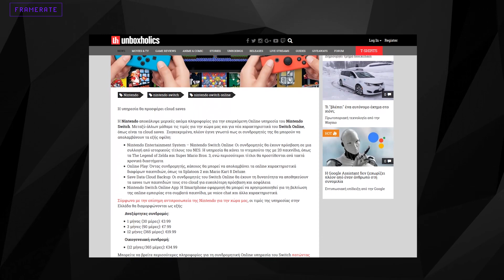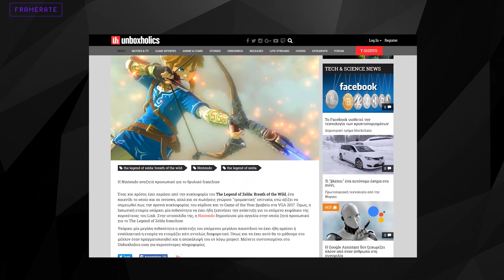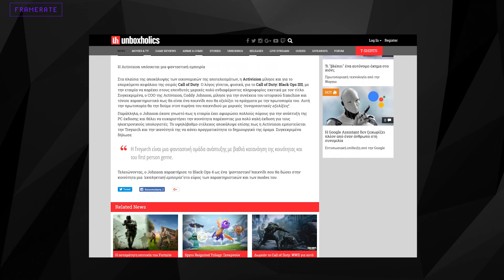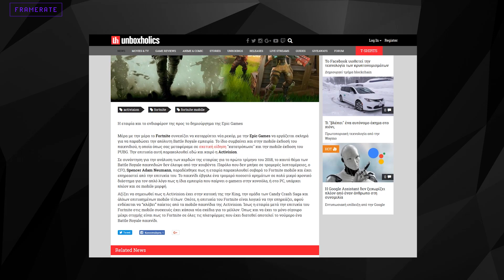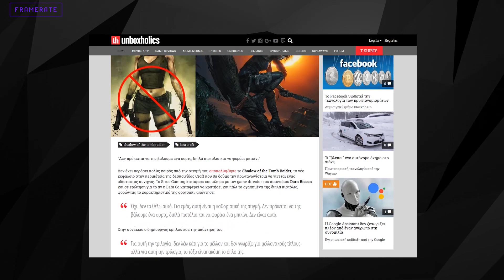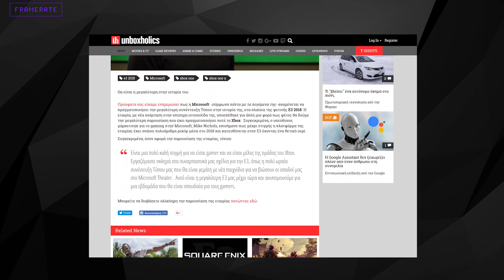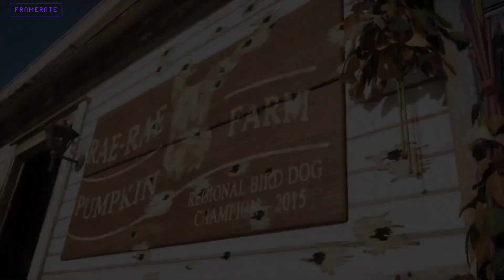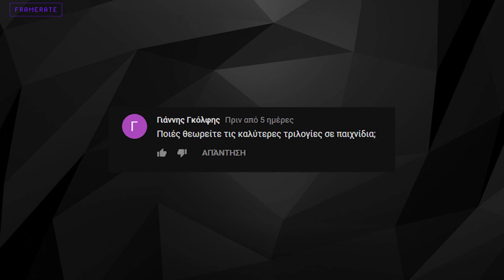Μας τρολάρουν κανονικά! | FRAMERATE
Σε αυτό το Framerate οι περισσότερες ειδήσεις μοιάζουν με καλοστημένη φάρσα.